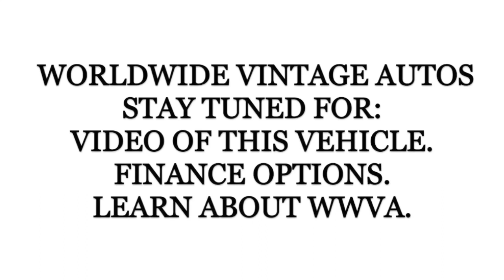1965 DODGE A100